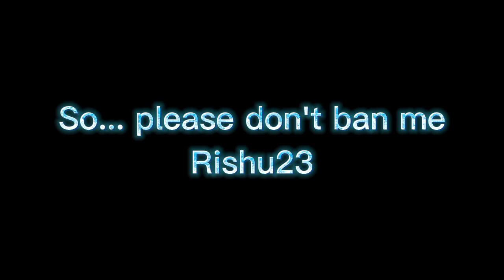New Bedwars Lobby in Blockman GO - Adventures!!! 🤩🥳🎉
NetherGames Link: Play.nethergames.org

_zDeiminGM?

EzekielGM

SHINGO

Power BG

Discord of me and my old pvp partner:
QuirinoBG

_zDeiminGM?

EzekielGM

Pekhom's World

Unrivalled Army

Wataru Team